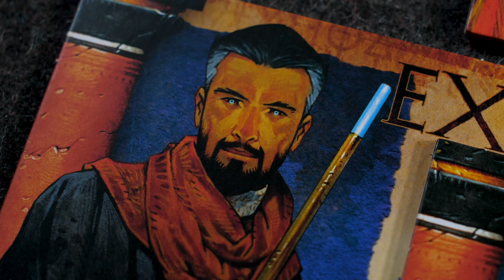Atlantis Rising Reprint Teaser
Atlantis Rising: The Cooperative Worker Placement Game is back on Kickstarter! Survive the floods and save your people in this thrilling cooperative worker placement game for 1-7 players with stunning art from acclaimed illustrator Vincent Dutrait.